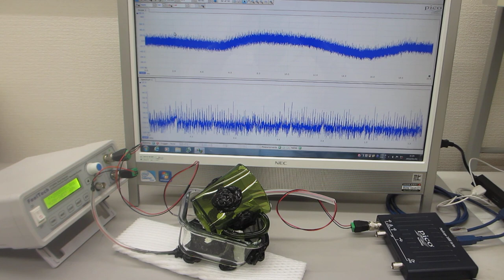メガヘルツの超音波発振制御プローブを利用した、表面弾性波の伝搬制御実験（超音波システム研究所）